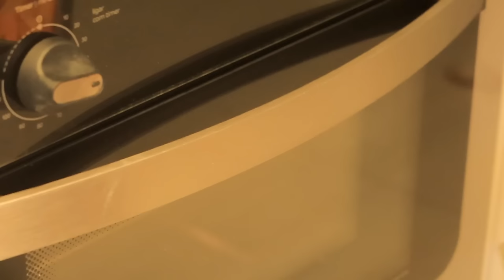Preparando refeições da semana, marmitas, organização da geladeira e dicas para casa 🥬🍽️